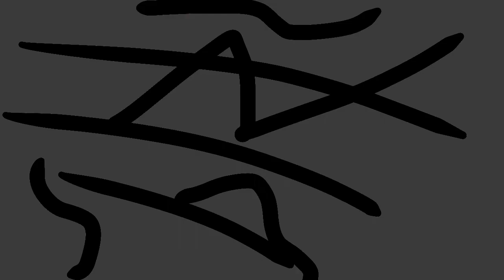The Concert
A visit to a concert that quickly goes downhill…